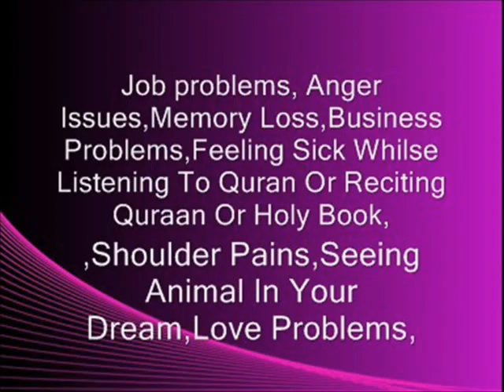Jadu Ka Elaj Mumkin Sirf Quran Se